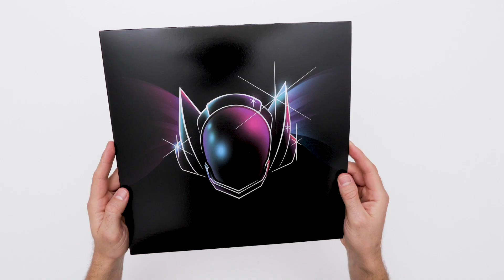UNBOXING - DJ Sona: Ultimate Concert Vinyl (Riot Games)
DJ Sona hijacks the airwaves in this sonic collab with Riot Games.

The Ultimate Concert Vinyl comes in 3 Modes: Concussive Red, Ethereal Purple, and Kinetic Aqua Translucent.